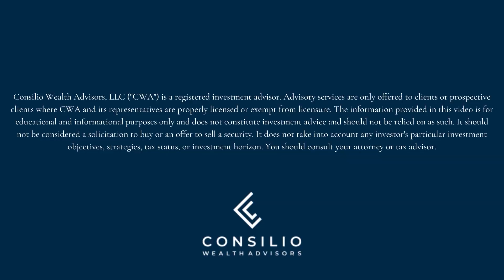What is direct indexing?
Direct indexing is the process of buying the individual stocks in an underlying index (such as the S&P 500) directly in an account vs just buying the index fund or ETF.

But why would someone do this? Common reasons are advanced tax-loss harvesting opportunities and customization. Watch this video to learn more!

Chris Kaminski, CFP®, RICP®, ChFC®, CLU®, CLTC®

We are a financial planning firm that works exclusively with tech professionals at Amazon, Microsoft, Meta, and Google. Our goal is to help you win the tax game, optimize your RSU compensation, and eventually, make work optional. 🏝

❤️Do you work at Microsoft, Amazon, Meta, or Google?

The views expressed in this commentary are the opinions of Consilio Wealth Advisors and any guests, and are subject to change based on market and other conditions. The commentary and slides may contain certain statements that may be deemed forward‐looking statements. Please note that any such statements are not guarantees of any future performance and actual results or developments may differ materially from those projected. Any projections, market outlooks, or estimates are based upon certain assumptions and should not be construed as indicative of actual events that will occur.

All information has been obtained from sources believed to be reliable, but its accuracy is not guaranteed. There is no representation or warranty as to the current accuracy, reliability or completeness of, nor liability for, decisions based on such information and it should not be relied on as such.

No investment strategy or risk management technique can guarantee returns or eliminate risk in any market environment. All investments include a risk of loss that clients should be prepared to bear. The principal risks of CWA strategies are disclosed in the publicly available Form ADV Part 2A.
Consilio Wealth Advisors, LLC (“CWA”) is a registered investment advisor. Advisory services are only offered to clients or prospective clients where CWA and its representatives are properly licensed or exempt from licensure.